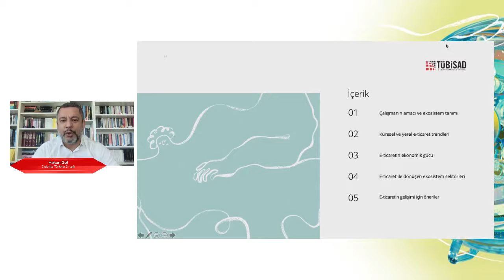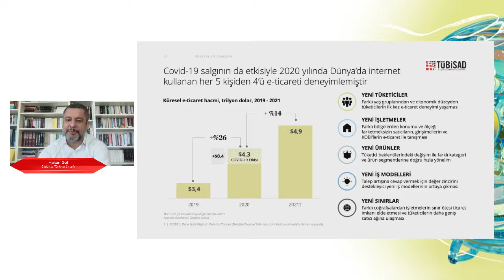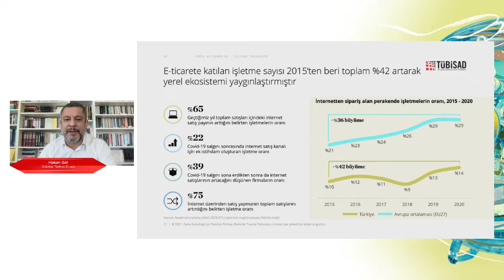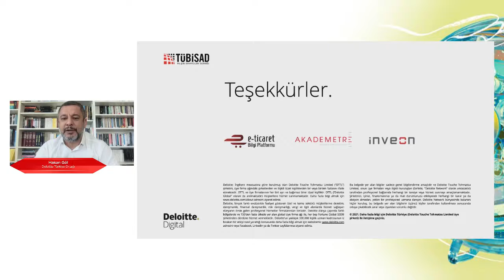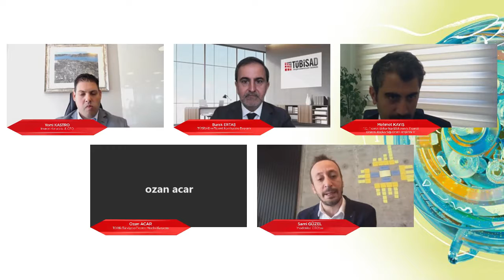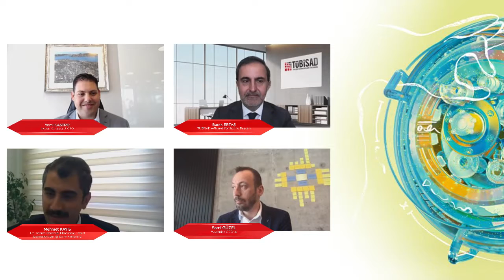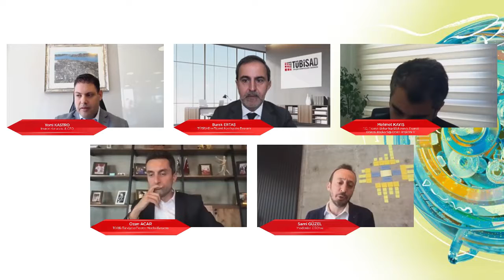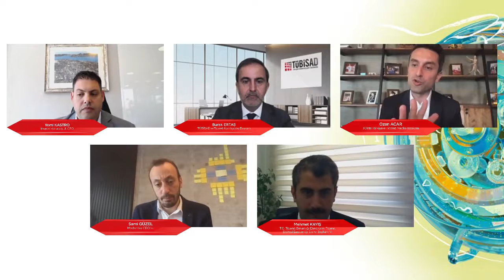TÜBİSAD “Ekonominin Dönüştürücü Gücü: E-Ticaret Etki Analizi 2020 Raporu” Çevrimiçi Basın Toplantısı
TÜBİSAD “Ekonominin Dönüştürücü Gücü: E-Ticaret Etki Analizi 2020 Raporu” sonuçları açıklandı!

Rapora ilişkin sunumu incelemek için bağlantıya tıklayabilirsiniz